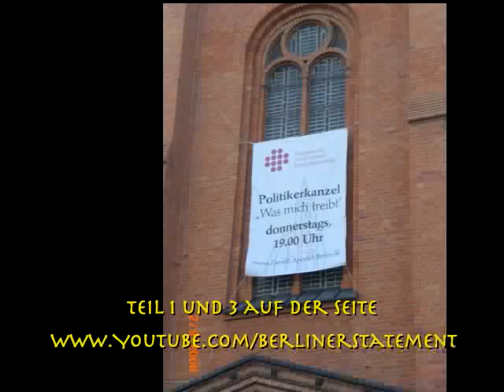Günter Nooke: Politikerkanzel 4 "Was mich treibt" - Teil 2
Der Beauftragte der Bundesregierung für Menschenrechte und humanitäre Hilfe, Günter Nooke, sprach am 25. September 2008 in der Reihe Berliner Politikerkanzel "Was mich treibt" in der Schöneberger Zwölf-Apostel-Kirche. Die Gemeinde gehört zur Evangelischen Kirche Berlin-Brandenburg-schlesische Oberlausitz (EKBO).
Hier der zweite Teil der Rede über Vertrauen und Demokratie.

"Wenn Poltiker auf die Kanzel steigen sind sie Laienprediger wie alle anderen, die nicht ordiniert sind. Eine höhere Glaubwürdigkeit bei der Verkündigung des Evangeliums, nur weil sie bekannt sind, haben sie natürlich nicht," so Nooke. "Ich verstehe die Politkerkanzel als Begegnung von Gottesdienstbesuchern und Politikern, als Grenzüberschreitung, bei der politisch interessierte Christen und christliche Politiker miteinander um Verständigung ringen über die existentiellen Fragen des Glaubens und die komplexen Probleme der Politik. Die Kirchenkanzel ist da nur ein Rednerpult in einer anderen, angenehmeren Umgebung, das Evangelium steckt in der Liturgie."

Der Redner: Günter Nooke, geb. am 21. Januar 1959 in Forst/Lausitz; verheiratet, drei Töchter. Nach Abschluss einer Maurerlehre und seines Physikstudiums 1985 an der Universität Leipzig war er in der Arbeitshygieneinspektion des Bezirks Cottbus, zuletzt als Fachgebietsleiter tätig. Günter Nooke engagierte sich vor dem Herbst 1989 im "Ökumenischen Friedenskreis der Region Forst", einer kirchlichen Oppositionsgruppe. 1990 wurde er über die Liste Bündnis 90 Mitglied der ersten frei gewählten Volkskammer der DDR, von 1990 bis 1994 war er Mitglied des Landtages Brandenburg. 1996 trat Günter Nooke zusammen mit anderen Bürgerrechtlern in die CDU ein. Von 1998 bis 2005 war er Mitglied des Deutschen Bundestages, zuerst Specher der ostdeutschen CDU-Abgeordneten, von 2002 bis 2005 Sprecher für Kultur und Medien. Seit 2006 ist er Beauftragter der Bundesregierung für Menschrechtspolitik und Humanitäre Hilfe im Auswärtigen Amt.

Die folgenden Politikerkanzeln in der Berliner Zwölf-Apostel-Kirche:
Donnerstag, 2. Oktober, 19.00 Uhr, mit Abendmahl
Impuls: Prof. George Turner, Senator für Wissenschaft und Forschung a.D., Berlin

Donnerstag, 9. Oktober, 19.00 Uhr
Impuls: Dr. Hermann Kues, Mitglied des Bundestages und Parlamentarischer Staatssekretär, Lingen (Ems)

Donnerstag, 16. Oktober, 19.00 Uhr
Impuls: Steffen Reiche, Mitglied des Bundestages und Bildungsminister a.D., Cottbus

Donnerstag, 23. Oktober, 19.00 Uhr, mit Abendmahl
Impuls: Eberhard Diepgen, Regierender Bürgermeister a.D., Berlin

Donnerstag, 30. Oktober, 19.00 Uhr,
Impuls: Ralf Olschewski, CDU-Fraktionsvorsitzender in der Bezirksverordnetenversammlung Tempelhof-Schöneberg

Donnerstag, 6. November, 19.00 Uhr
Impuls: Karl-Georg Wellmann, Mitglied des Bundestages, Steglitz-Zehlendorf

Donnerstag, 13. November, 19.00 Uhr, mit Abendmahl
Impuls: Andrea Nahles, Mitglied des Bundestages, Andernach

Donnerstag, 20. November, 19.00 Uhr
Impuls: Markus Löning, Mitglied des Bundestages und Landesvorsitzender der FDP Berlin

Donnerstag, 27. November, 19.00 Uhr,
Impuls: Klaus Uwe Benneter, Mitglied des Bundestages und ehemaliger SPD-Generalsekretär

Donnerstag, 11. Dezember, 19.00 Uhr, mit Abendmahl
Impuls: Mechthild Rawert, Mitglied des Bundestages, Tempelhof-Schöneberg

Donnerstag, 18. Dezember, 19.00 Uhr
Impuls: Johannes Kahrs, Mitglied des Bundestages, Hamburg-Mitte